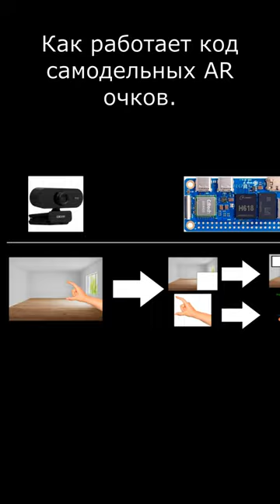Основы работы кода моих AR очков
Мой код AR гарнитуры.
Подробнее в новом ролике)